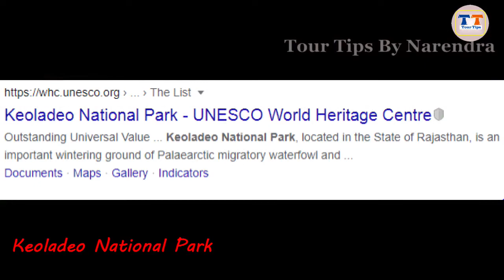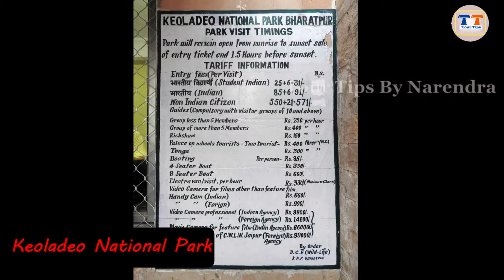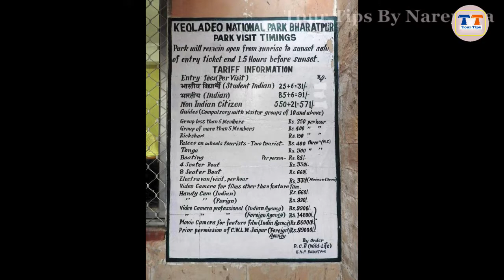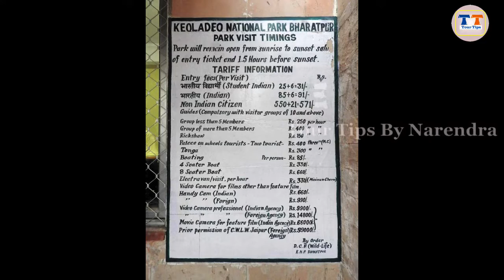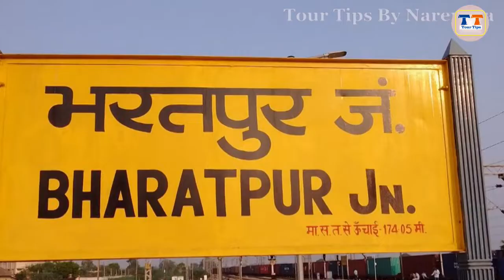भरतपुर घुमने के सबसे खास दर्शनीय स्थान आगरा मथुरा वृन्दावन जाए तो जरुर देखने जाए इन स्थानों को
प्रिय मित्रों
भागती दौड़ती जिंदगी में आप और हम कुछ पल अपने परिवार के साथ बिताना चाहते हैं सुकून से बिताना चाहते हैं और ऐसी स्थिति में आप और हम कहीं घूमने के लिए जाते हैं छुट्टियां बिताने के लिए जाता है अब यह स्थान हिल स्टेशन हो सकता है धार्मिक स्थान हो सकता है या फिर कोई और स्थान सकता है जहां भी आप घूमने जाता है उसके लिए आप एक स्थान का चयन करता है एक डेस्टिनेशन का चयन करते हैं लेकिन आप और हम यह नहीं जानते हैं कि उस स्थान के आसपास भी बहुत सारे और भी दर्शनीय स्थल है जानकारी के अभाव में हम एक लंबी दूरी तय करने के बाद भी उन स्थानों को देख नहीं पाते हैं
और आपकी  इसी समस्या को दूर करने के लिए इस चैनल के माध्यम से हम आपको उन स्थानों के बारे में जहां लोग अक्सर घूमने जाते हैं क्या आस-पास क्या-क्या दर्शनीय स्थल है वहां देखने लायक क्या है कैसे आप उस स्थान तक जा सकते हैं आप जहां घूमने जा रहे हैं उस स्थान से उसकी दूरी कितनी है ऐसी जानकारियां हम इस चैनल के माध्यम से आपके लिए लाने का प्रयास कर रहे हैं
आपका नरेंद्र अग्रवाल
x x

xxxxx xxxxx xxxxx

Tags Keywords
केवलादेव राष्ट्रीय उद्यान कब बना - -
केवलादेव राष्ट्रीय उद्यान किस राज्य में है - -
केवलादेव राष्ट्रीय उद्यान किसके लिए प्रसिद्ध है - -
केवलादेव राष्ट्रीय उद्यान को रामसर साइट में कब शामिल किया गया - -
केवलादेव राष्ट्रीय उद्यान कहाँ है - -
केवलादेव राष्ट्रीय उद्यान का नामकरण - -
केवलादेव राष्ट्रीय उद्यान कब घोषित किया गया - -
केवलादेव राष्ट्रीय उद्यान रामसर स्थल - -
केवलादेव राष्ट्रीय उद्यान का क्षेत्रफल - -
केवलादेव राष्ट्रीय उद्यान in hindi - -
केवलादेव राष्ट्रीय उद्यान in english - -
भरतपुर पर्यटन स्थल -भरतपुर के टॉप 8 टूरिस्ट प्लेस
गोकुल में घूमने की जगह
मथुरा से वृन्दावन की दूरी
गोकुल के प्रसिद्ध मंदिर
गोवर्धन में घूमने की जगह
वृंदावन में रुकने की जगह
मथुरा में घूमने वाली जगह
क्या गोकुल में क्या मथुरा में क्या है वृंदावन में
मथुरा में होटल
गोकुल मथुरा वृंदावन
मथुरा-वृंदावन कितने किलोमीटर है - -
मथुरा से वृंदावन कितने किलोमीटर है - -
मथुरा-वृंदावन के दर्शन - -
मथुरा वृंदावन में घूमने की जगह - -
मथुरा-वृंदावन के मंदिर कब खुलेंगे - -
मथुरा वृंदावन के लोकगीत - -
गोकुल मथुरा वृंदावन
मथुरा-वृंदावन के दर्शन - -
मथुरा-वृंदावन के फोटो - -
bharatpur places to stay
bharatpur famous food
bharatpur bird sanctuary
bharatpur palace
bharatpur history
rajasthan tourist places
bharatpur famous for
bharatpur resorts
rajasthan tourist places 18k $0.11
bharatpur bird sanctuary 15k $0.15
bharatpur resorts 720 $0.13
bharatpur history 390 -
bharatpur palace 210 $0.20
bharatpur famous food 30 -

KEYWORD VOL (MTH) CPC
hotels in bharatpur 2400 $0.23
bharatpur history 390 -
bharatpur famous for